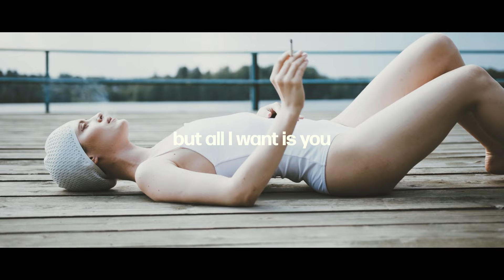Nick Noon · Bring Out The Sunshine [Official Lyric Video]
Nick Noon - Bring Out The Sunshine

Streaming now on your favorite streaming service.